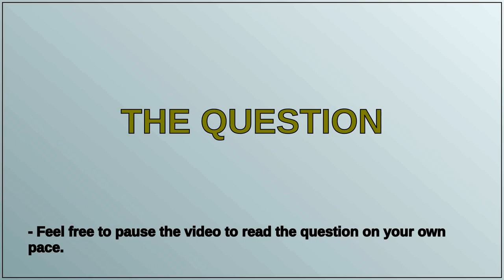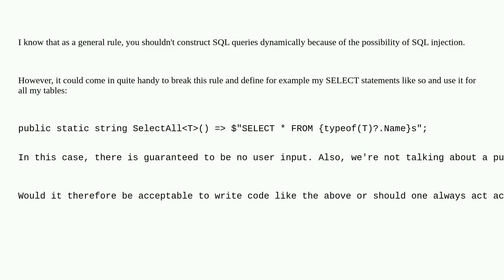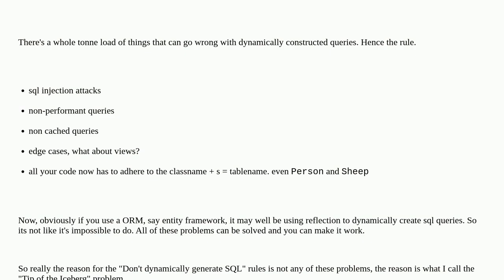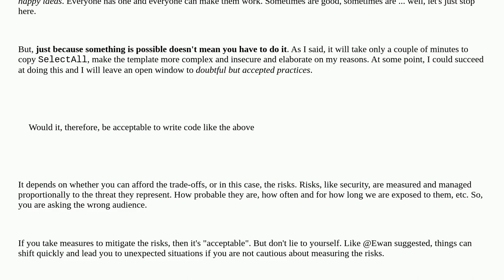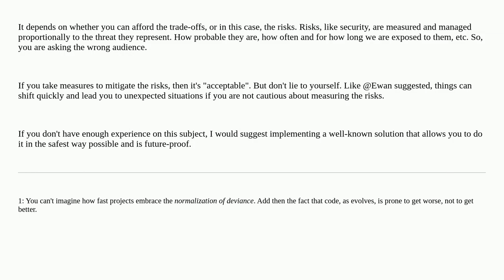Can it be acceptable to construct SQL queries dynamically?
A special thanks goes out to the community

  mysql sql c#